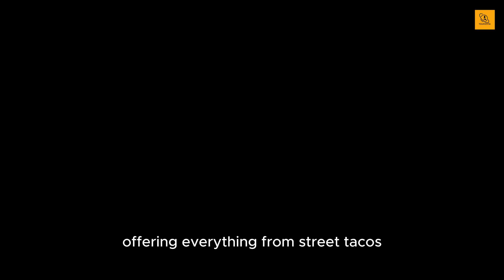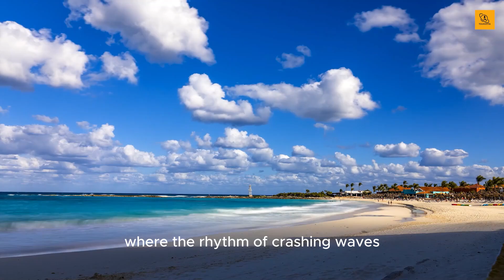Top 10 Places To Visit In Mexico | Travel Video 4K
Top 10 Places to Visit in Mexico | Best Travel Destinations

Explore Mexico’s most stunning travel destinations with our countdown of the Top 10 Places to Visit in Mexico! From the serene beaches of Punta Mita to the ancient wonders of Chichen Itza, this video takes you on a journey through Mexico’s most beautiful and culturally rich locations. Whether you're seeking vibrant city life in Mexico City, breathtaking ruins in Teotihuacan, or coastal paradises like Cancun and Tulum, there's something for everyone. Don't miss out on the colorful charm of Guanajuato, the heritage of Oaxaca, or the elegance of San Miguel de Allende, ranked as our #1 must-visit spot.

Get ready to be inspired for your next vacation with these must-see destinations! 🌎🇲🇽

Best places to visit in Mexico for tourists
Top 10 must-see destinations in Mexico
Travel guide to the most beautiful places in Mexico
Best vacation spots in Mexico for 2024
Discover the top attractions in Mexico
Things to do in Mexico City, Cancun, and Tulum
Hidden gems and tourist attractions in Mexico
Ultimate travel guide to Mexico’s top 10 destinations
Best beaches and cultural sites to visit in Mexico
Top tourist destinations in Mexico for families
Explore the ancient ruins of Teotihuacan and Chichen Itza
Visiting San Miguel de Allende: A complete guide
Mexico’s best beach destinations: Punta Mita and Puerto Vallarta
Top historical and cultural places to visit in Mexico
Where to travel in Mexico for an unforgettable vacation